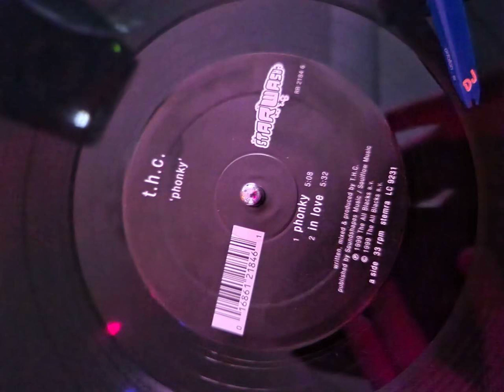T.H.C. - In Love